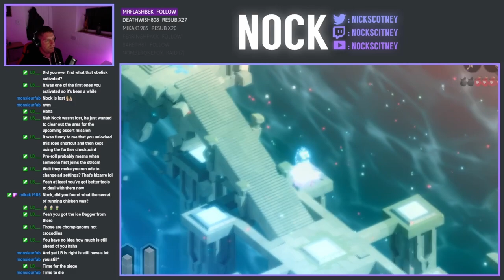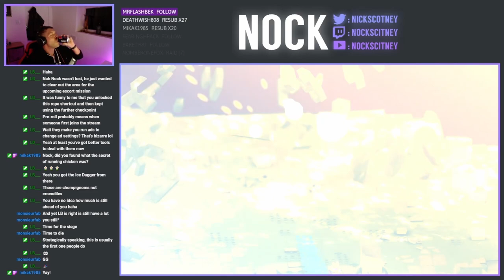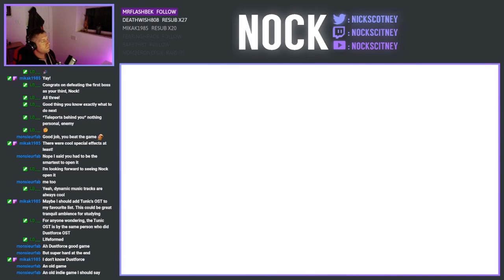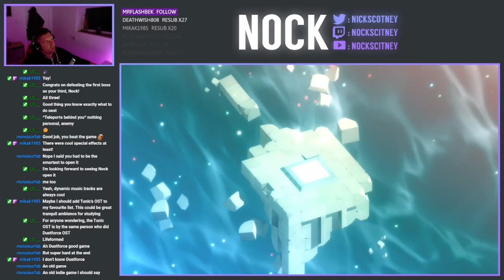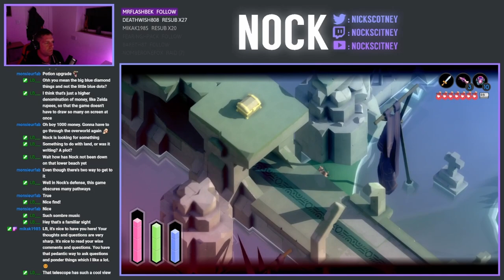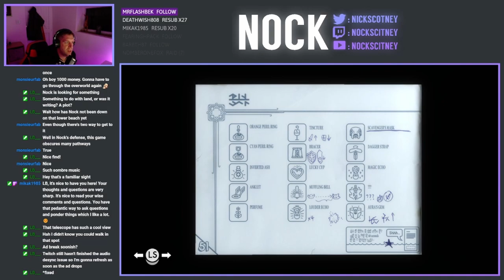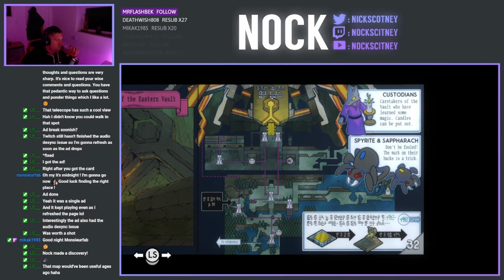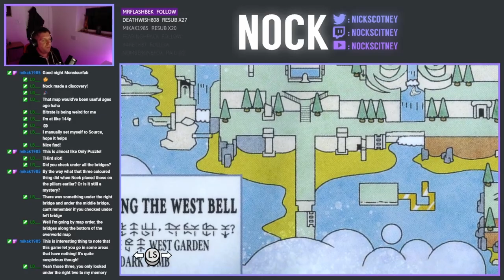Let's Play Tunic - Episode 16